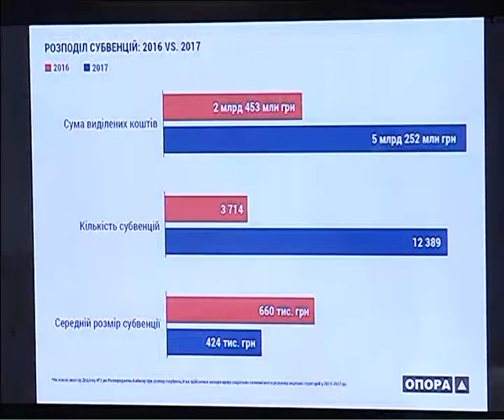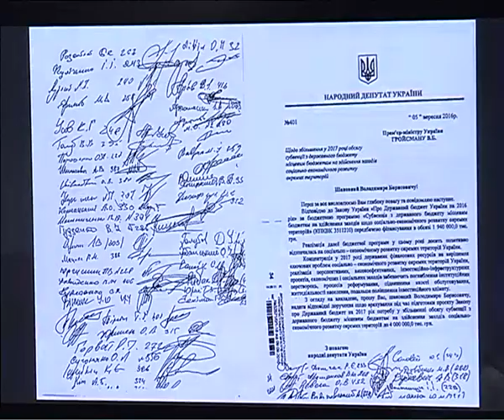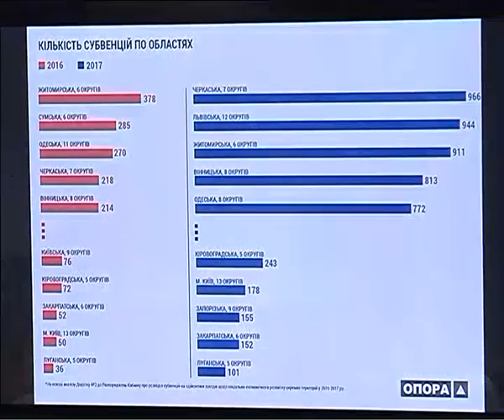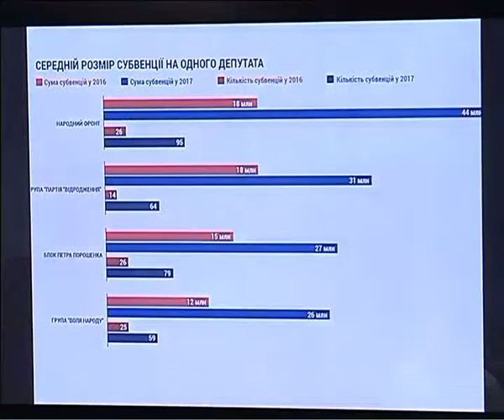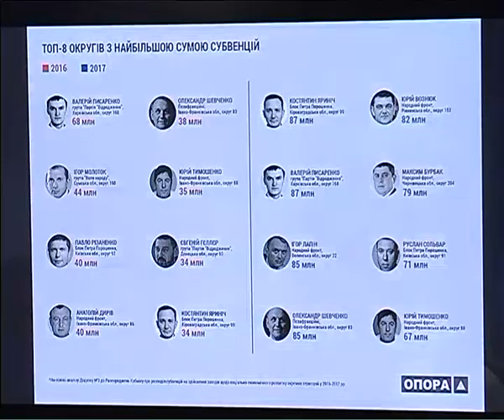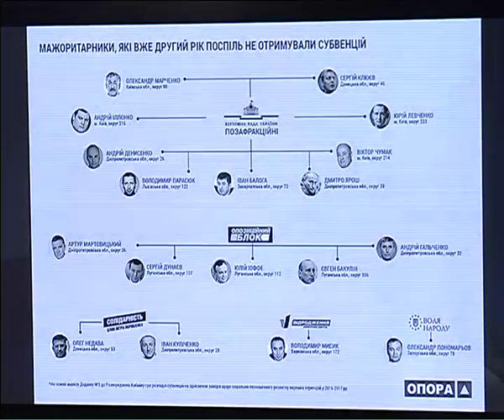Державні субвенції-2017: як не перетворити бюджетні кошти в передвиборчий інструмент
Громадянська мережа ОПОРА вже вдруге підготувала дослідження щодо розподілу державних субвенцій на здійснення заходів щодо соціально-економічного розвитку окремих територій між одномандатними виборчими округами в Україні. Аналіз даних за 2017 рік, як і в попередньому році, засвідчує  наявність політичних факторів у процесі адміністрування державних субвенцій. Показники використання грошової допомоги уряду для розвитку окремих територій демонструють великі можливості впливових депутатів–мажоритарників отримувати значні кошти для вирішення проблем власних виборчих округів. Наявність політичних мотивів під час розподілу державних коштів актуалізує проблему тіньового лобізму, конфлікту інтересів та можливих корупційних проявів. Але, як підкреслюють дослідники ОПОРИ, не менш серйозним викликом для держави є результативність бюджетних витрат у формі субвенцій.